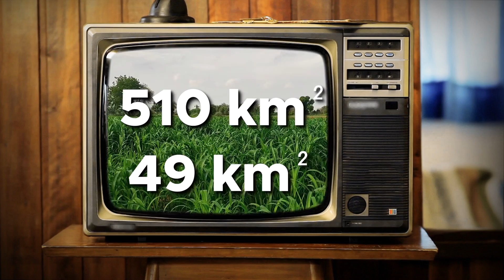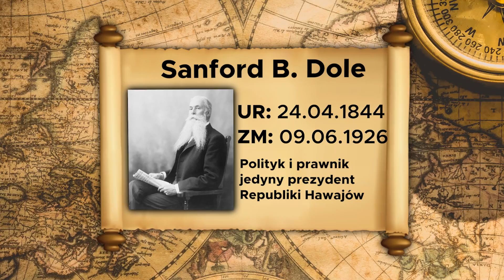Jak USA ukradły Hawaje?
Najciekawsze informacje 😎
Najwięcej przydatnych Wiadomości 🏆
Odcinki:
Poniedziałek: 6:30​​​​​
Środa: 14:30
Piątek: 6:30​​​​​

Wstęp:
17 stycznia 1893r Hawaje wyspa Oahu dochodzi do rozpoczęcia zamachu stanu przeciwko królowej Liliʻuokalani przez obywateli Stanów Zjednoczonych oraz obcokrajowców mieszkających w Honolulu. Większość powstańców stanowili cudzoziemcy, oraz Amerykańska piechora morska, która miała za zadanie bronienia interesów Stanów zjednoczonych. Rewolucjoniści założyli Republikę Hawajów, jednak ich głównym celem była aneksja Hawajów do Stanów zjednoczonych. Czy zamach stanu ostatecznie wypalił i jaką rolę odkrywał w całym wydarzeniu cukier? Zacznijmy od początku i wróćmy się jeszcze bardziej w czasie.
Urodzony w 1758 roku Kamehameha 1 rozpoczął okres panowania dynastii, panującej rodziny królewskiej Hawajów począwszy od roku 1795  a skończywszy na śmierci Kamehameha V  w  1872. I to właśnie za panowania tej dynastii prezydent Stanów Zjednoczonych John Tyler uznał oficjalnie niepodległość Hawajów w wyniku czego, królestwo było w stanie zawrzeć wiele traktatów z głównymi narodami na świcie. Kamehameha 1 zakończył wojny domowe oraz wprowadził jednolite prawo. Był także inicjatorem handlu z USA, ale także ze starym kontynentem. Warto dodać iż jeden z jego następców ustanowił na jego cześć święto które Hawajczycy obchodzą 11 czerwca.
Ważną postacią jest także James Cook, urodzony 7 listopada 1728r Brytyjski żeglarz, odkrywca, kartograf oraz astronom. To on zorganizował 3 duże wyprawy dookoła świata którymi kierował. Udało mu się zdobyć wyspy towarzystwa, na oceanie spokojnym, spenetrował obszary Malezji a także Nowej Zelandii. W 1770r podczas drugiej wyprawy dotarł do wybrzeży Australii, odkrył Nową Kaledonię czy archipelag Fidżi. Jednak nas dziś najbardziej interesuje trzecia wyprawa podczas której udało się załodze odkryć w roku 1777 Hawaje. 18 stycznia 1778 ekspedycji udało się dopłynąć na wyspę. Według wstępnych obserwacji udało się wywnioskować iż wyspiarze ze zdumieniem przypłynięcie załogi i uznali ich za istoty wyższe. Jednak po powrocie na wyspy 10 lutego wszystkie oznako gościnności minęły a u tubylców miało pojawić się zdziwienie i niepokój. Kilka dni później doszło to potyczek między marynarzami oraz tubylcami, podczas których James zginął.

© Copyrights:
- BBC News
- ABC News
- The New York Times
- Wikipedia
- The Washington Post
- CNN International
- Verdens Gang

Muzyka:
Biblioteka Audio YouTube:
- Forever - VYEN
- 75 & Lower - DJ Williams
- Pexels.com